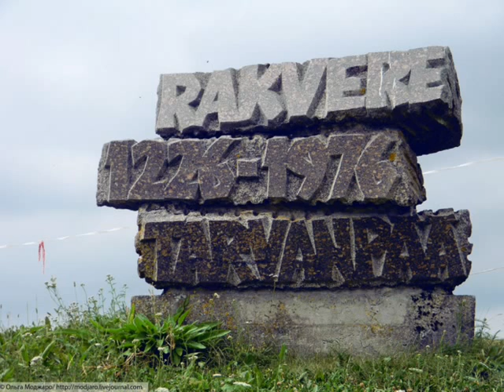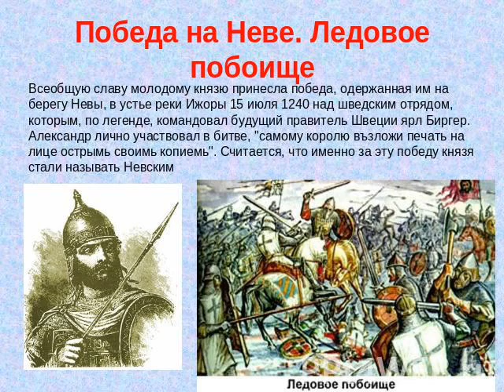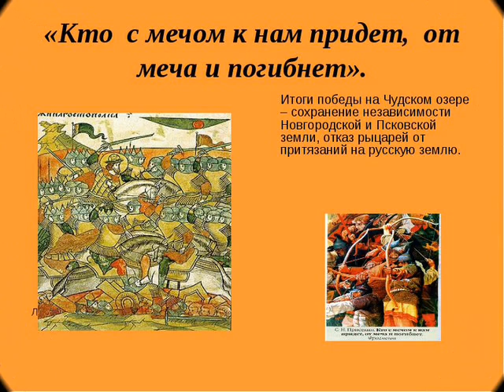Урок для немецкой свиньи - Раковорская битва!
Раковорская битва 1268 года, была гораздо более масштабным сражением, чем знаменитое Ледовое побоище. С обоих сторон в битве участвовало по 25 000 воинов , русские потери составили - 5000 человек , датско - тевтонские  : 12 000 человек.